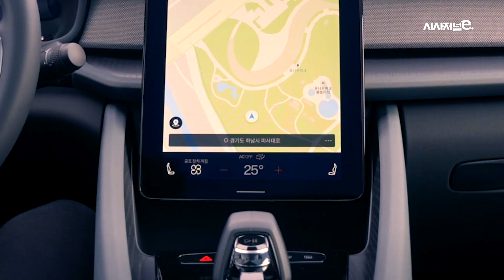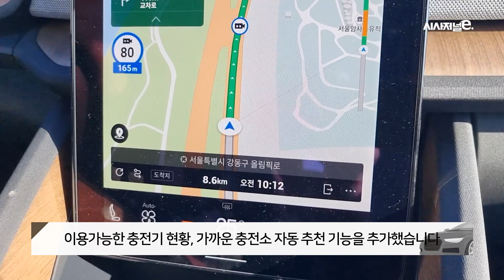폴스타2 인기 많은 이유? "탄탄한 승차감, 민첩한 성능에 착한 가격까지!"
폴스타2 가격은 싱글모터의 경우 5490만원부터, 듀얼모터는 5790만원부터 시작한다. 싱글모터는 5500만원 이하라 정부 전기차 보조금을 100% 받을 수 있지만, 듀얼모터는 절반밖에 받지 못한다.

싱글모터는 출력과 토크가 낮은 대신 1회 충전시 주행거리가 417㎞로 긴 편에 속하며, 듀얼모터는 334㎞으로 상대적으로 짧다.

촬영: 박성수 기자
편집: 최기원 PD